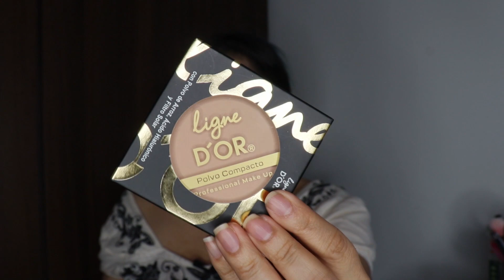PROBANDO LA MARCA LIGNE D´OR | MARCA ECONOMICA COLOMBIANA, ¿¡QUE TAL LA CALIDAD!? | ClauCam Channel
Hoy les comparto este vídeo con la reseña y primeras impresiones de algunos productos Ligne D´or, una marca Colombiana Económica. Vean hasta el final para contarles mis recomendados.

Tiktok ClauChannel